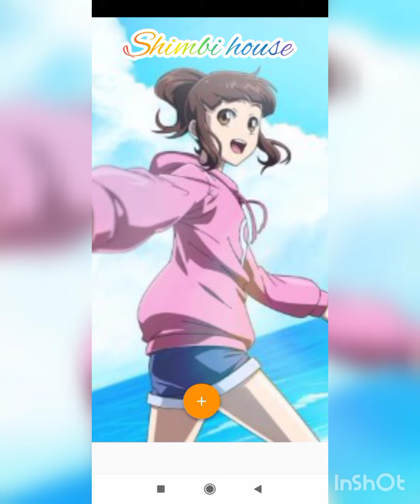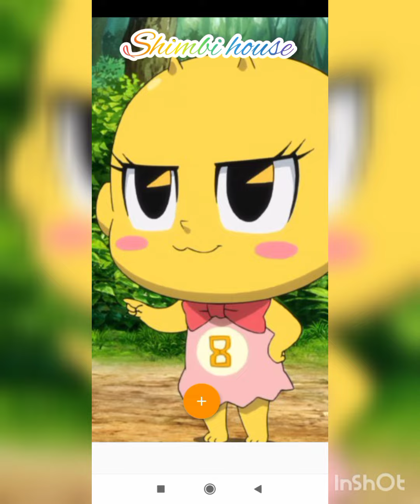Foto shimbi house